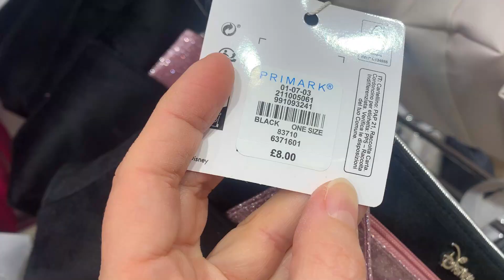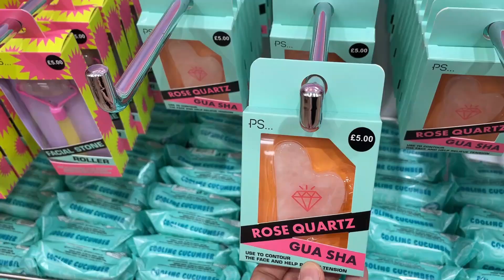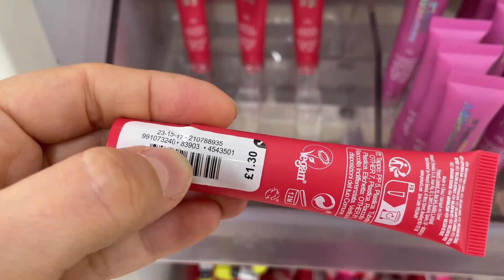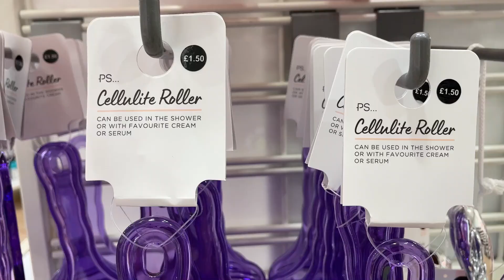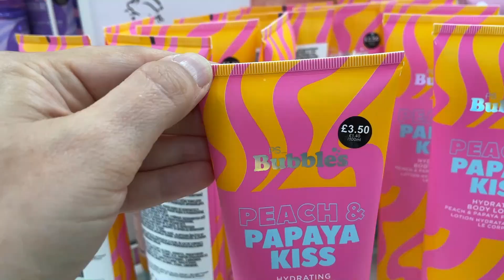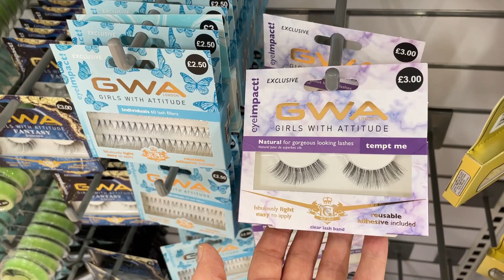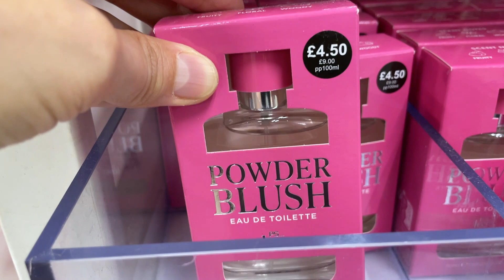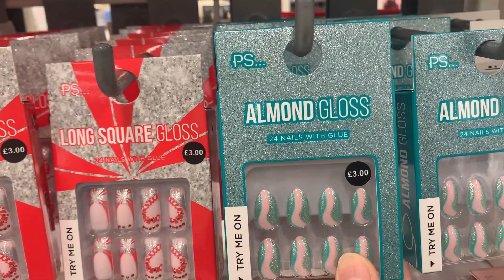PRIMARK COSMETICS & MAKEUP BAGS NEW COLLECTION / December 2023